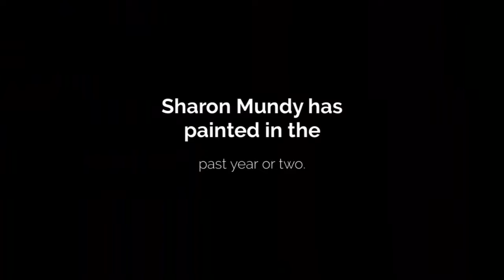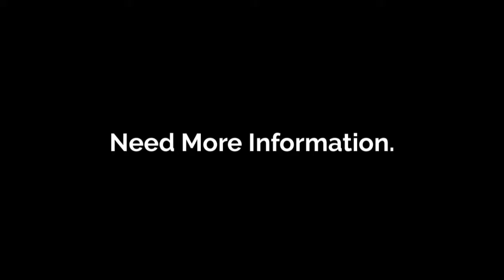SharonMundy com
Right, artistic talent can be defined as the ability to take the things you see in your head and put them on paper — canvas or clay. Not everybody can do it, and among those who can, some do it better. Sharon Mundy gives shape, form, and, yes, life, to their imagination. Discover the latest Sharon Mundy Artwork that has such a fantastic creation.

Sharon Mundy Art

Address : Deredis, Butlersbridge, Co. Cavan H12 KX34, Ireland